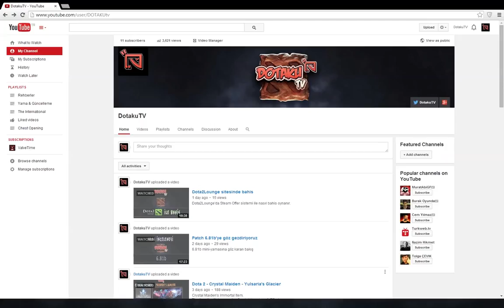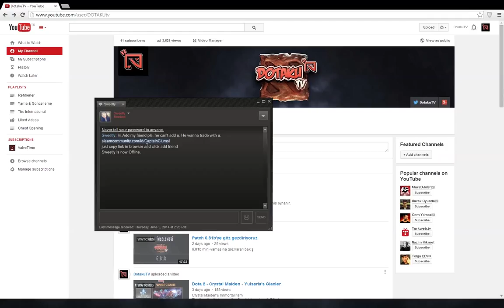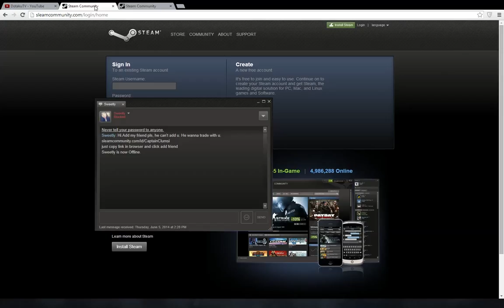Dota 2 - Dolandırılmamak için dikkat edilmesi gerekenler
Phishing yoluyla şifre ve hesap bilgilerinizi ele geçirmek isteyen kişilerden korunmak için güvenlik sertifikası olmayan STEAM taklidi sitelere giriş yapmayın.